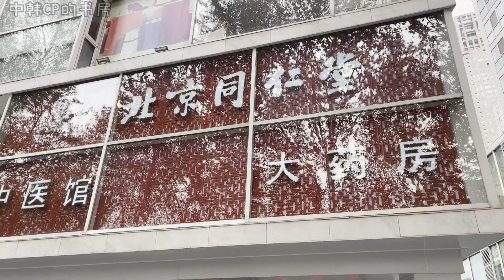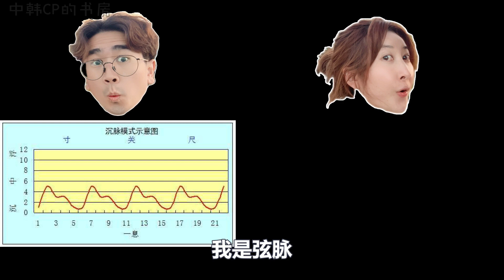韩国老婆吐槽中国弟弟老公的24h，由外而内强壮起来的一天，중국 연하남편의 24시간 관찰 Vlog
大家大家，我的中国老公阿杜是一个真的活得很幸福的人呢(￣.￣)
虽然每天不知道在想些什么，心情很不错的样子￣へ￣
尤其是今天，好像想到了什么事情吗..?